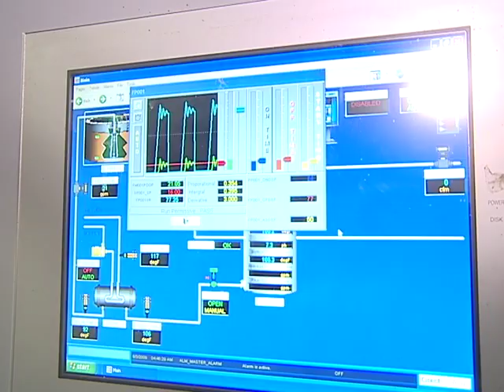Dairy Stewardship: Jer-Lindy Farms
A glimpse into how Jerry Jennissen in Brooten, Minnesota is taking advantage of renewable energy to reduce his Jer-Lindy Farm's carbon footprint and energy costs.